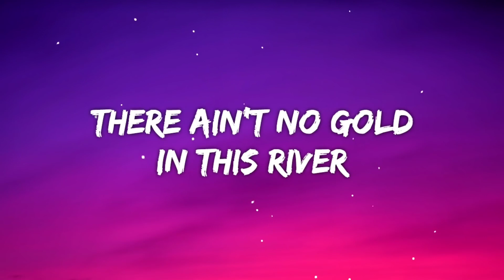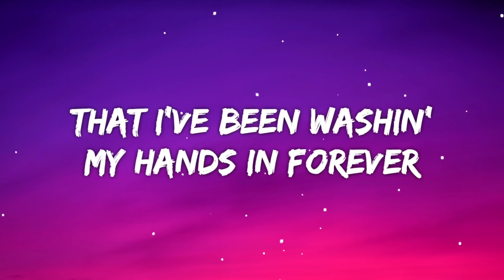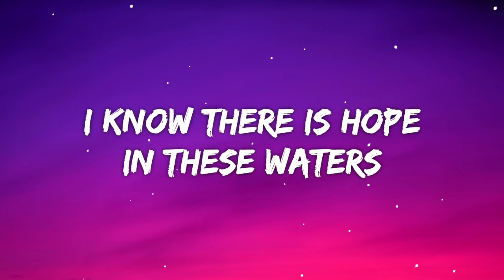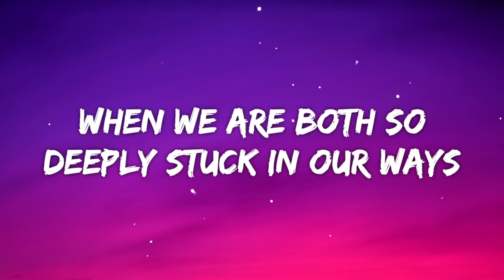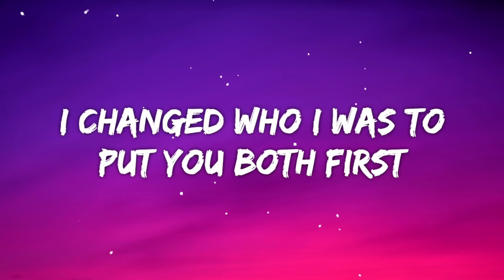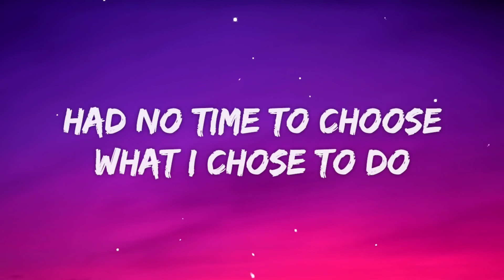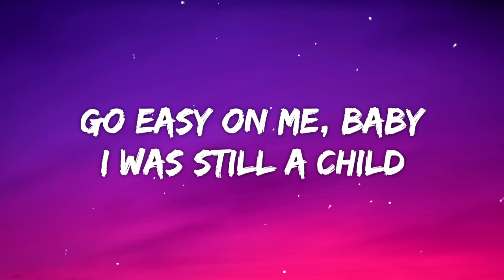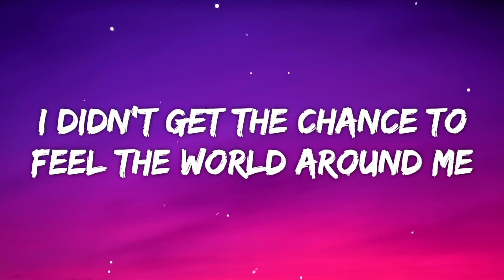Easy on me - Adele (Lyrics)